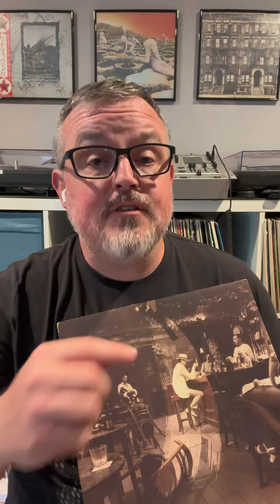RQVP S2E12 "In Through the Out Door"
Real Quick Vinyl Pick - in less than 1 minute, PopCult Killers explain why this Led Zeppelin classic is a must